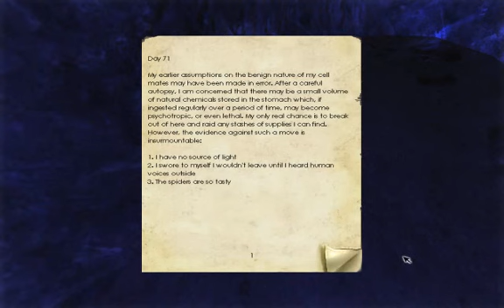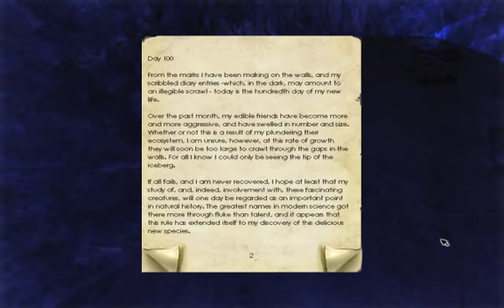Let's Play! Penumbra Overture: Ep 6: Spider Cider, Pt 2.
Please Read:

Episode 6 for you guys! In this episode i come across more of the rantings of my spider-eating friend and freak myself out by picking up a ladder.  Enjoy!

Additional Tags:
Penumbra Penumbra: Overture Penumbra: Black Plague Penumbra: Gold Edition Commentary Blind Walkthrough